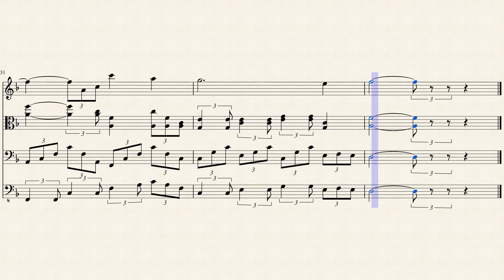Sublime (the sequel)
I continue to tinker with this and continue to be almost happy with it